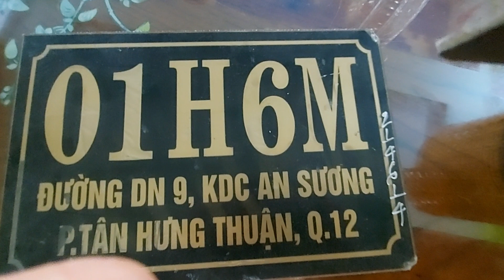GIÁC HƠI CHỮA BỆNH HUYỀN THOẠI, 25 NĂM MỚI THẤY CẢNH NÀY.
Hồng Anh vlog
CẠO GIÓ-GIÁC HƠI,GIÁC GIÓ
CÓ EM ĐAY